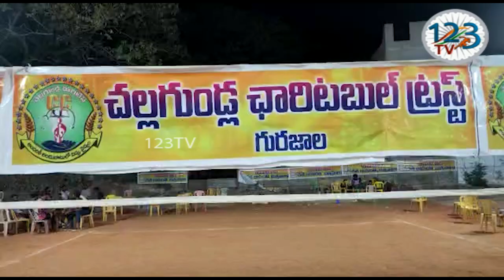గురజాల విఎంఎస్ క్లబ్ ఆవరణలో చల్లగుండ్ల చారిటబుల్ ట్రస్ట్ ఆధ్వర్యంలో తారక రామారావు జయంతి వేడుకలు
గురజాల విఎంఎస్ క్లబ్ ఆవరణలో చల్లగుండ్ల చారిటబుల్ ట్రస్ట్ ఆధ్వర్యంలో స్వర్గీయ నందమూరి తారక రామారావు జయంతి వేడుకలు ఘనంగా నిర్వహించారు. ఈ సందర్భంగా చారిటబుల్ ట్రస్ట్ నిర్వాహకులు డాక్టర్ శ్రీనివాసరావు సెటిల్ టోర్నమెంట్ ను ప్రారంభించారు. చారిటబుల్ ట్రస్ట్ ఆధ్వర్యంలో జాతీయస్థాయిలో కబాడీ, వాలీబాల్, క్రికెట్, సెటిల్, క్రీడలు నిర్వహించటం ఎంతో ఆనందంగా ఉందన్నారు. అనంతరం పోటీలలో విజయం సాధించిన విజేతలకు బహుమతులను అందజేశారు. ఈ కార్యక్రమంలో వి ఎం ఎస్ క్లబ్ సెక్రటరీ చంద్రారెడ్డి, పీఈటీలు ప్రసాద్, కోటి, రవి, లింగారావు, వెంకట్రావు, ఎన్టీఆర్ ట్రస్ట్ అభిమానులు పాల్గొన్నారు.